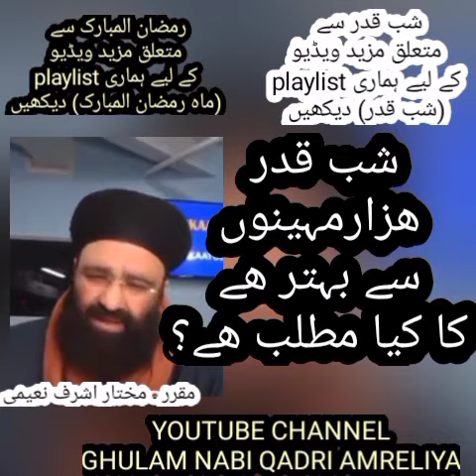شب قدرھزارمہینوں سے بہتر ھے کا کیا مطلب ھے؟